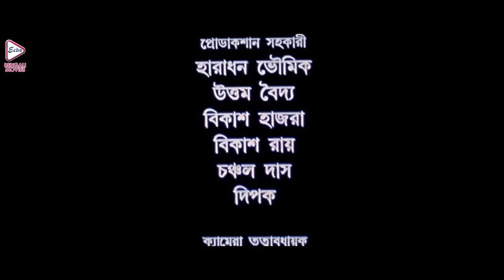ATMOGOPON | আত্মগোপন | ABHISHEK | MUMTAZ | BODISATTO | SUBHASH | SANJUKTA | ECHO BENGALI MOVIES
ECHO BENGALI MOVIES presents Bengali full movie " ATMOGOPON", "আত্মগোপন" which was released in the year 2012, Directed by: SOMNATHSEN, starring

Movie Credits :
Film.      :    ATMOGOPON (আত্মগোপন)
Director : SOMNATH SEN
Starring : ABHISHEK , MUMTAZ SARKAR,BODISATTO MAJUMDER,SUBHASH CHATTERJEE
Music Director(s) : FIROZ ISLAM
Release : 2012